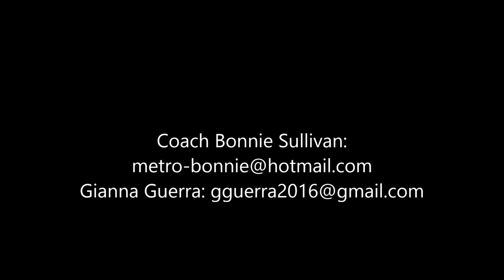2016 Goalie - Gianna Nichole Guerra - Lax Inception and Champions Cup 2014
2016 Metro Blue Team playing at the Lax Inception and Champions Cup 2014    Gianna Guerra - Goalie stats  -  56 shots on goal -  29 saves -  52% save average  - 8 half games - 170 minutes of play